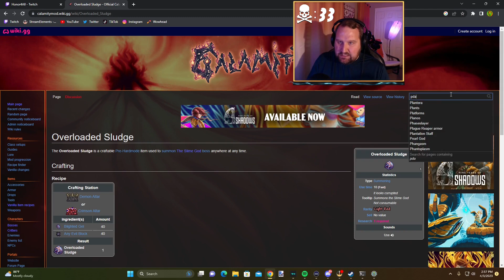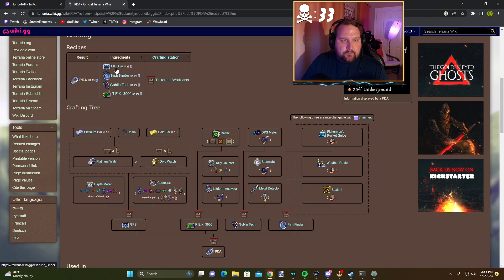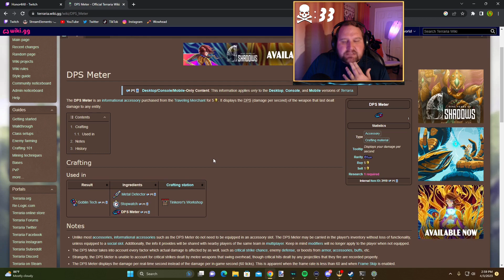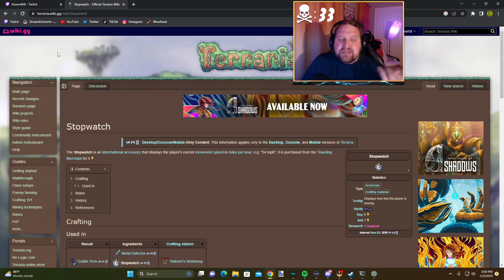Skeletron Is Skele-Done! [Terraria - Calamity Mod (49) Master Mode]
Lets go on a Journey that may have an ending?!

We take on the Calamitymod for Terraria in this exciting and lengthy duo playthrough! There will be new bosses and many deaths but don't worry, my DeathCounter will keep track for you!

***SOCIALS***